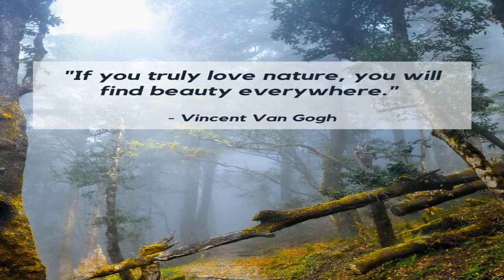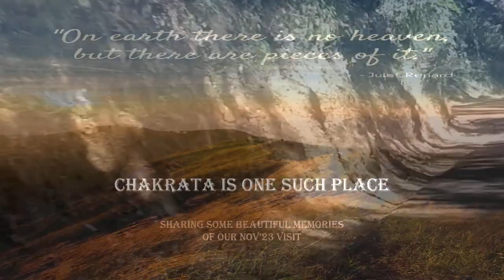CHAKRATA - THE MAGICAL SPELL OF NATURE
Chakrata is a cantonment town and also a sub district/tehsil, in Dehradun district in the state of Uttarakhand, India.
It lies between the Tons and Yamuna rivers, at an elevation of 2118 m, 98 km from the state capital, Dehradun. Chakrata was originally a cantonment of the British Indian Army. To the west lies Himachal Pradesh, and to the east are Mussoorie (73 km) and Tehri Garhwal.
Chakrata known for its serene environs and pollution-free atmosphere. Chakrata provides a fascinating landscape for trekkers and nature lovers.
Embellished by the sun-kissed Himalayan ranges, the beauteous hill station has the MAGIC SPELL OF NATURE. This secluded hilly town is an ideal weekend getaway for the backpackers, trekkers, creative artists, love-struck souls, night sky gazaers and nature lovers.

Dotted by the coniferous forests, Chakrata is a loner’s delight as it is far away from the hustle and bustle of the city life.